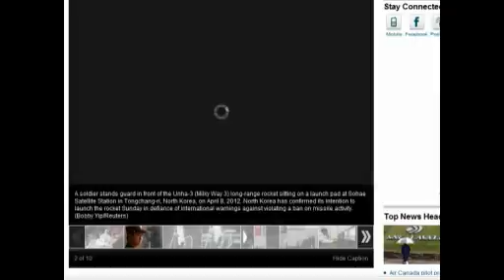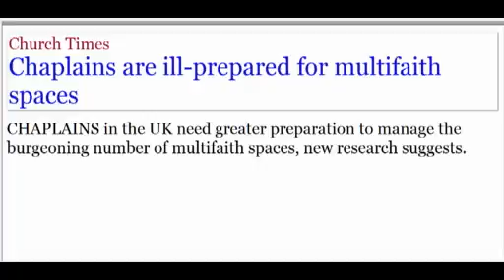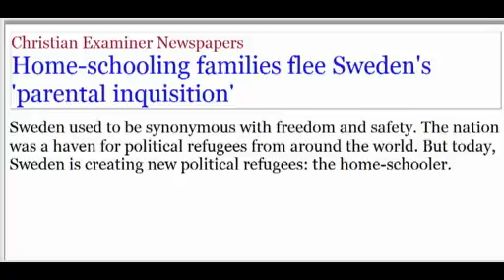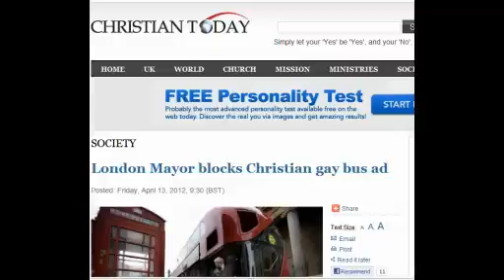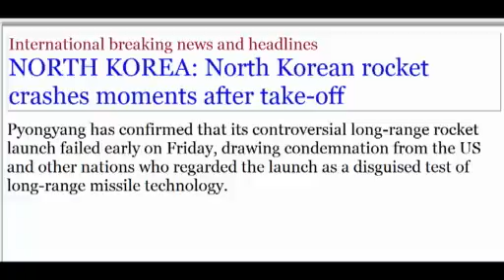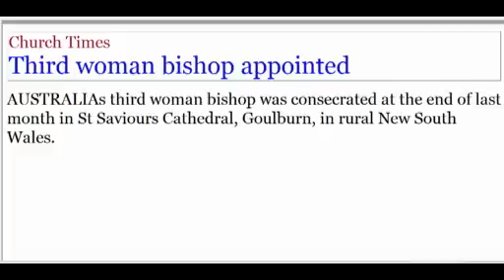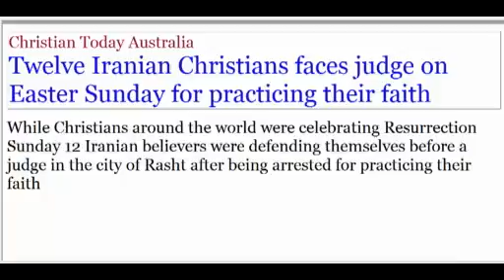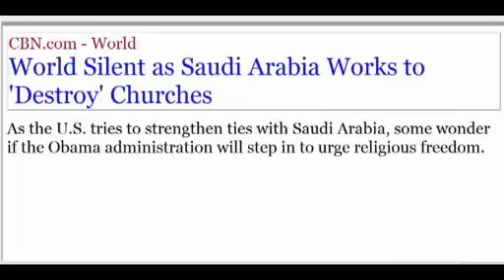News4Christians-2012.04.12-13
for details on these snapshots news items, and much more news. We focus on Christian News and News of interest to Christians from around the world, news that indicate Signs of the End of the World, and the soon coming of the Lord Jesus Christ.